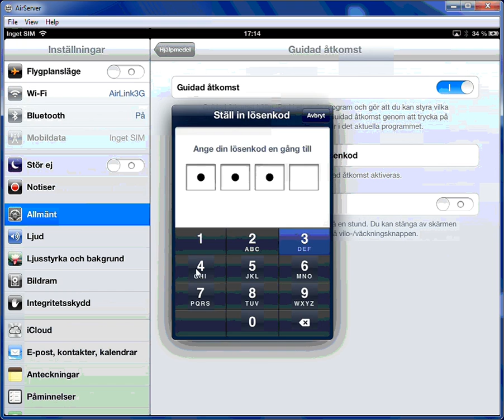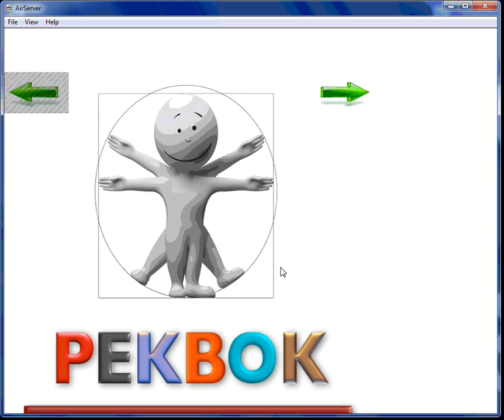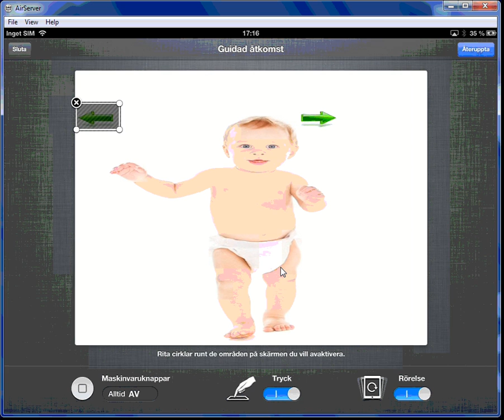Låsa iPad till app.wmv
Hur låser Ipad till en app